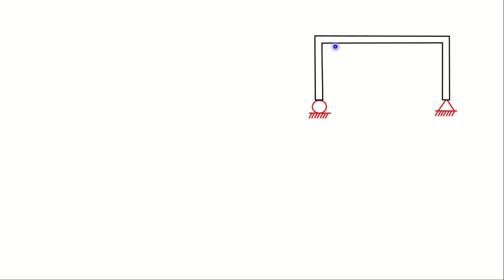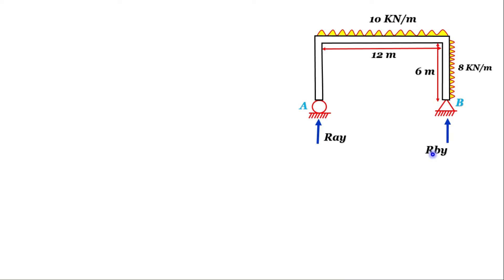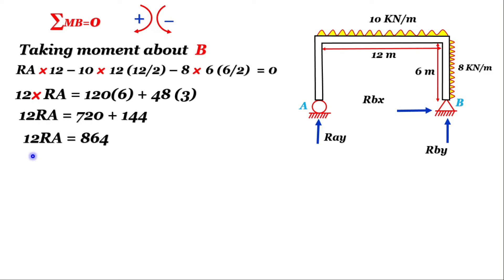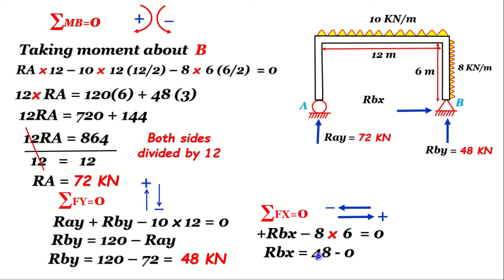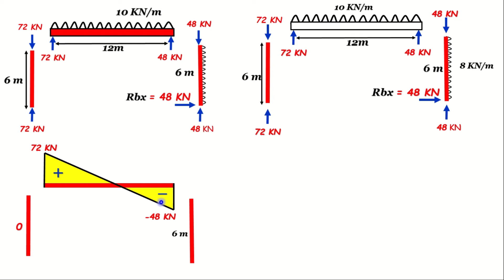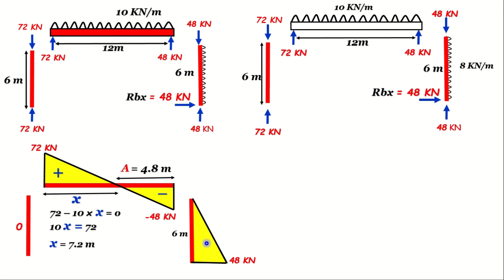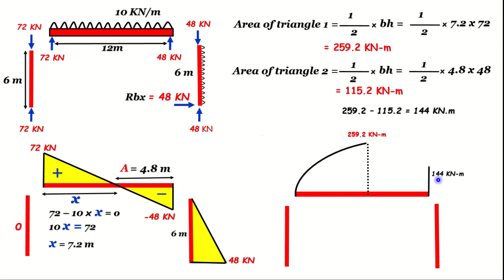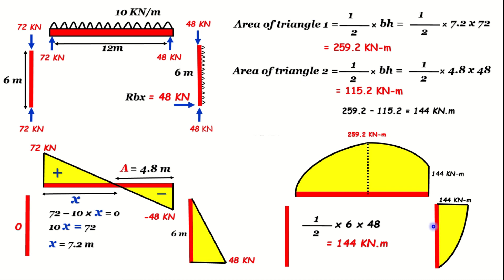how to find SFD and BMD of frame||analysis of frame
how to find share force and bending moment diagram  of frame structure with uniformly distributed load ||analysis of frame
analysis of frame||how to find sfd and BMD of frame#analysis
how to find shear forces and bending moment diagram of frame.

Aslam-o-alakum!
I am Nasar khan I have completed my B-tech 4 years degree .
I spread my civil  engineering knowledge through all over the world to civil engineering students.
On this channel I teach you the following subjects and softwares.
* Quantity surveying
* Sucture analysis
* RCC design
* Building materials
* Building construction
* Hydraulics and fluid mechanics
* Land surveying
* Environmental engineering
* Transformations and Highway
* Previous test question
* AutoCAD
* PowerPoint etc.

KPPSC SDO previous paper with solution.

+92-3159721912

Hope you like my effort.